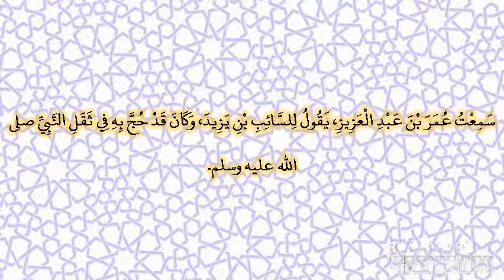صحيح البخارى - كتاب جزاء الصيد - 1859 - باب حج الصبيان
حدثنا عمرو بن زرارة، أخبرنا القاسم بن مالك، عن الجعيد بن عبد الرحمن، قال سمعت عمر بن عبد العزيز، يقول للسائب بن يزيد، وكان قد حج به في ثقل النبي صلى الله عليه وسلم‏.‏